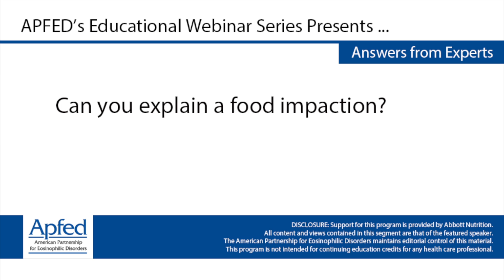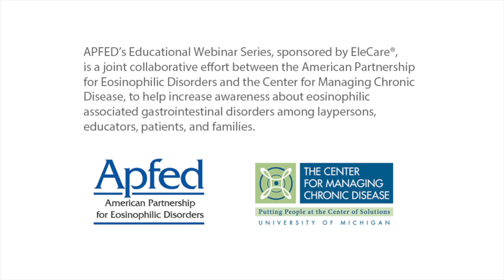Can you explain a food impaction?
John E. Pandolfino, MD
Chief, Division of Gastroenterology